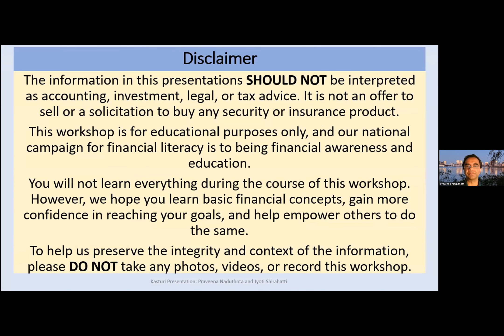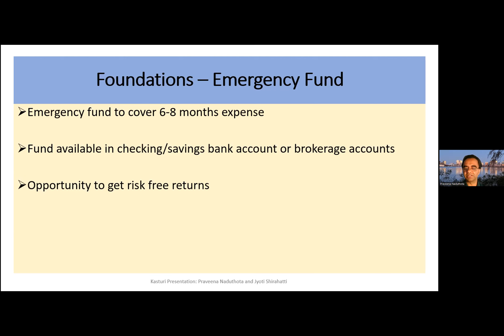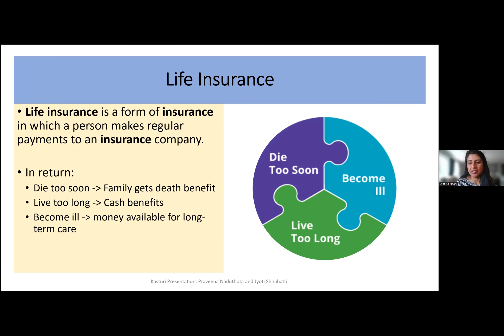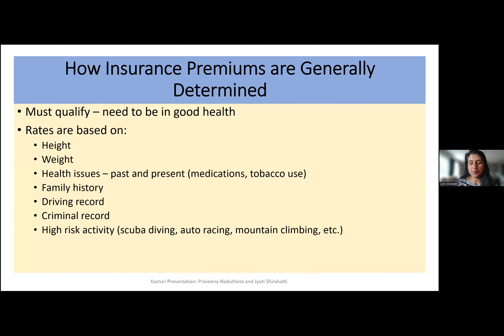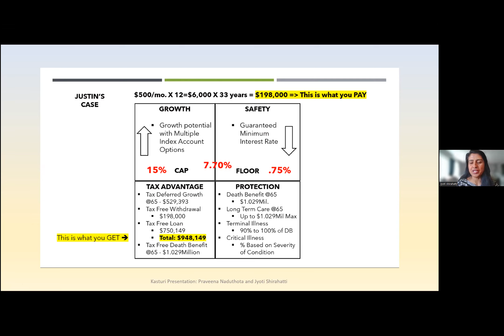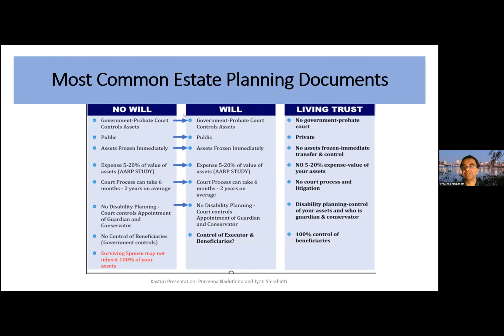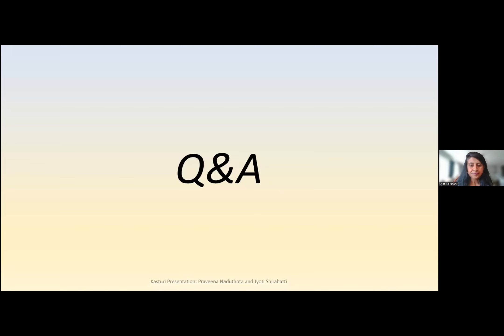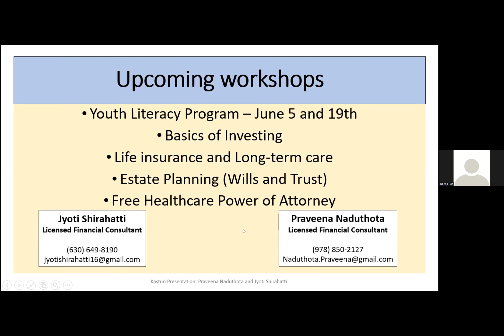Kasturi Kannada Sangha Financial Education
Kasturi Kannada Sangha Financial Education by Praveena Naduthota and Jyothi Shirahatti.